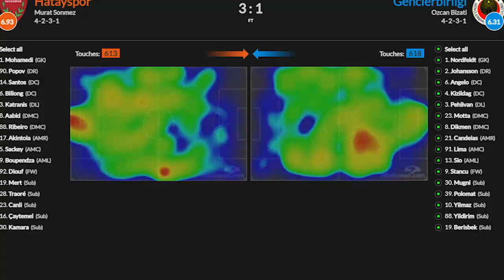Netherlands vs Ukraine 1-0 All Gоals & Extеndеd Hіghlіghts EURO 2020 HD